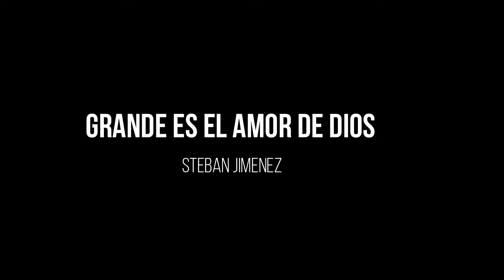Grande es el Amor de Dios / Instrumental Violin.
GRANDE ES EL AMOR DE DIOS

Que mi vida el transformo

Y por ese amor de Dios

Salvo soy, salvo soy

Nadie pudo amarme a mi

Ni entender lo que habia en mi

Solo por el amor de Dios

Soy feliz, soy feliz

CORO:

\\No hay amor

Que se pueda comparar

Al amor de Dios

Tan sublime y sin igual

Y que llena, mi alma

De dulce calma//